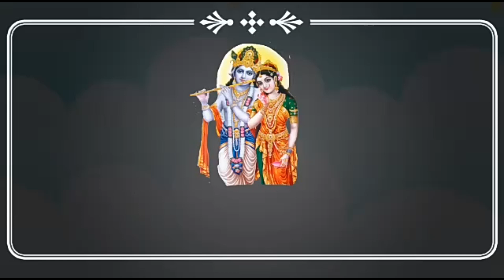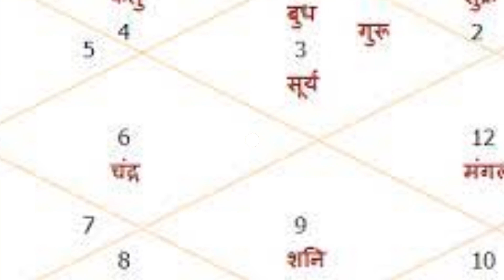Dashrath Krit Shani Stotra | Dasaratha Shani Stotra | Shani Stotram| Shani Puja Vidhi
अगर आप शनिदेव के प्रकोप से बचना चाहते है तो उन्हें प्रसन्न करने के लिए हर शनिवार को दशरथकृत शनि स्तोत्र का पाठ जरूर करें। ऐसा करने से माना जाता है कि शनि की साढ़ेसाती, ढैया आदि किसी भी तरह की शनि संबन्धी पीड़ा से मुक्ति देते हैं।

इस चैनल पर आपको सनातन धर्म से संबंधित, पूजा पाठ से जुड़े व्रत और त्योहारों की जानकारी दी जाती है। जीवन की समस्याओं से निजात दिलाने और जीवन को सुखी बनाने के बहुत ही सरल और अचूक उपाय बताए जाते हैं। धर्म और ज्योतिष से संबंधित जानकारी दी जाती है। वास्तु टिप्स और जीवन को सुखी बनाने वाले सरल उपाय बताए जाते हैं। धार्मिक स्थलों से जुड़े रोचक तथ्य से आपको अवगत कराना है।

Radha ji ke 32 Naam | श्री राधा जी के 32 नाम | Radha ji ke 32 Naam Hindi me

भगवान शालिग्राम के २४ दिव्य नाम | Shaligram ke 24 naam | Shaligram | शालिग्राम

Topic Covered
In This video I will tell you about shani puja

You can also follow on Facebook @spiritualsource3